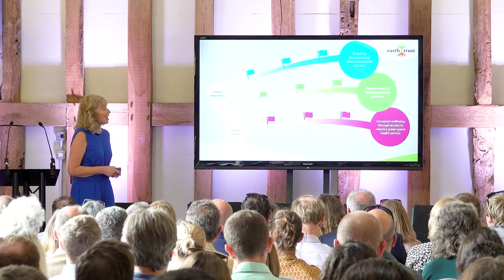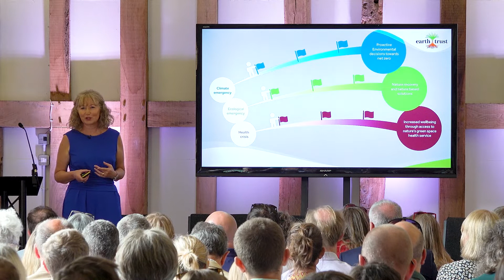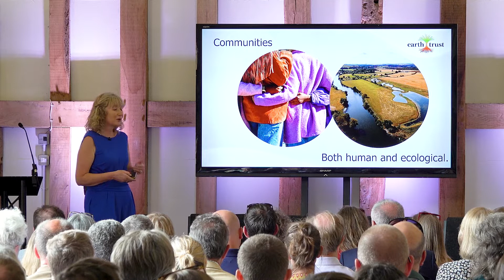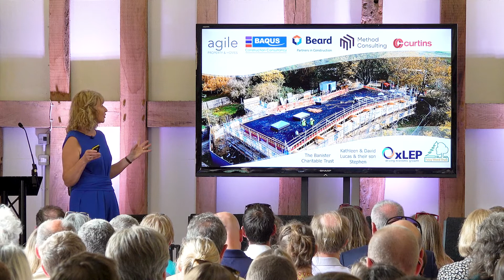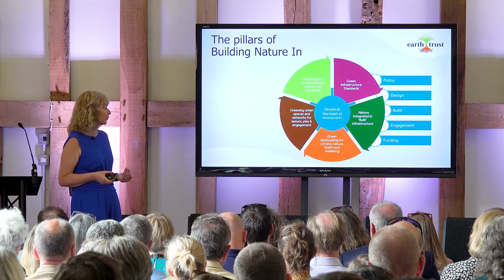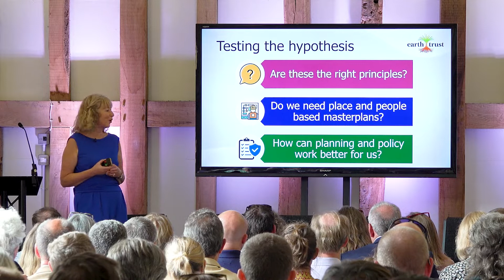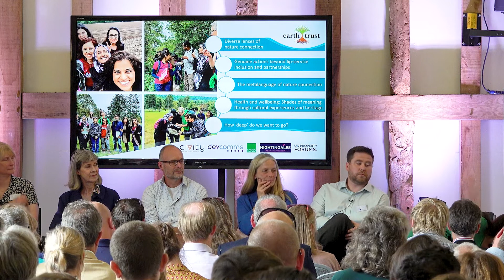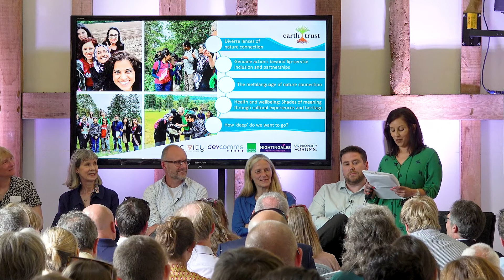Building Nature In: An Urgent Call to Action event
On 18th May, Earth Trust brought together the expertise of a diverse panel of industry leaders to explore what ‘Building Nature In’ to the places where people live, work and play could look like and discuss how key challenges can be overcome.

Opening remarks: Mark Beard, High Sheriff of Oxfordshire & Beard Construction
Setting the scene: Jayne Manley, Earth Trust

Panel
Ben Gardner, Ecology by Design & CIvity
Jane Houghton, Natural England
Geeta Ludhra, Brunel University & Chilterns AONB
Peter Massini, Future Nature Consulting
Julia Thrift, Town & Country Planning Association
Rachel Stancliffe, Centre for Sustainable HealthCare

Discussion moderated by  Matthew  Battle, UK Property Forums